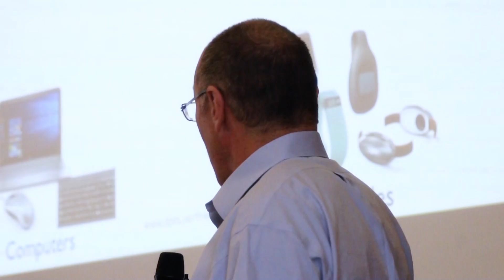How could wearable and smartphone tech help people with depression, epilepsy and MS?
RADAR-CNS (Remote assessment of disease and relapse – Central Nervous System), a major new research programme supported by the Innovative Medicines Initiative (IMI) started in April 2016 and will develop new ways of monitoring major depressive disorder, epilepsy, and multiple sclerosis using wearable devices and smartphone technology.

RADAR-CNS is jointly led by King’s College London and Janssen Pharmaceutica NV, funded by the Innovative Medicines Initiative (a Public Private Partnership established between the European Federation of Pharmaceutical Industries and Associations (EFPIA) and the European Union) and includes 24 organisations from across Europe and the US. The programme brings together experts from diverse fields including clinical research, engineering, computer science, information technology, data analytics and health services.